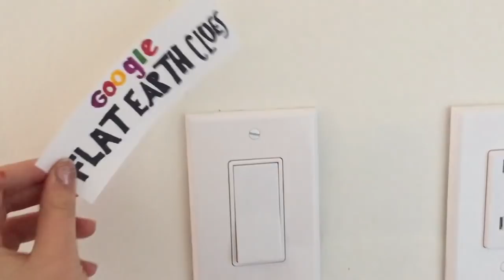Flat Earth Youtuber impersonations by Noliesdomedskies ✅